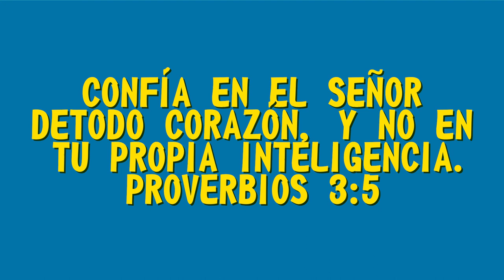MQV Niños - 9 a 12 años - Los amigos de Dios - Lección 10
👉Para los Niños de  9 a 12 años 🤩

✨Confía de todo corazón 💙 en el Señor y no en tu propia inteligencia✨. Ten presente al Señor en todo lo que hagas y Él te llevará por el camino recto. No te creas demasiado sabio 🧐😎; ✨honra al Señor y apártate del mal✨: ¡ésa es la mejor medicina para fortalecer 💪tu cuerpo!
(Proverbios 3:5-8)

🥳No te pierdas la clase de hoy 👀 en donde aprenderemos que nos enseña el versículo 😁👆.
👉👉En nuestro perfil esta el link para descargar la tarea👈👈

Podes dejarnos una foto 📸 de tu tarea o un video 🎬, debes publicarlo en tus redes con el hashtag niñosmqvencasa en la descripción..